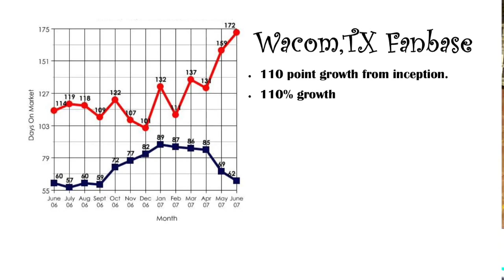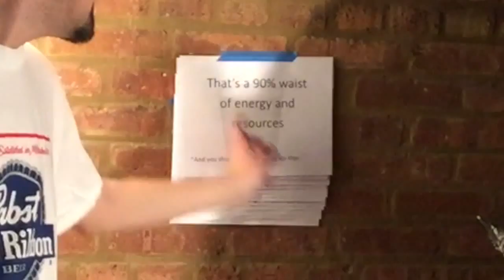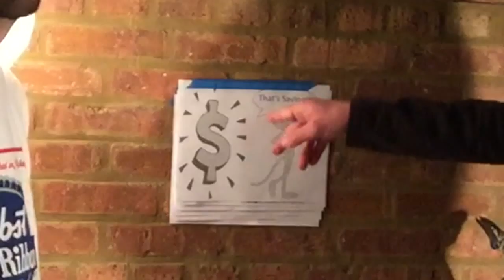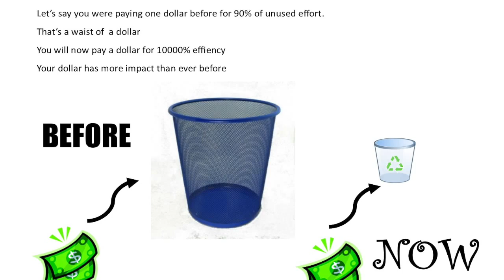Presentation for Investers and Advertisers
Make Money! Invest! Advertise! Wacom,TX! Money, Money, Money!!!